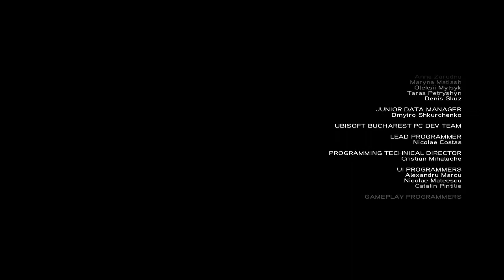Assassin's Creed: Revelations Walkthrough - Ending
Ending Sequence. Now, I dig the epic music, the presentation and everything else, but this game as a whole didn't offer much in the way of these supposed "Revelations". We already knew all of this, except for the part -where- the Grand Temple was. But what else? Ezio chickening out of being an Assassin and leaving the Apple to eventually end up in England and subsequently at Abstergo? Those were the supposed Revelations? I am disappoint.